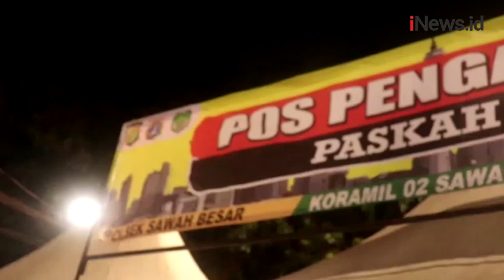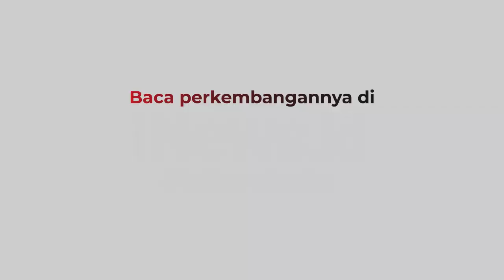Panglima TNI Kunjungi Katedral Pastikan Rasa Aman saat Perayaan Paskah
Panglima TNI Marsekal Hadi Tjahjanto menyambangi Gereja Katedral, Sawah Besar, Jakarta Pusat untuk memastikan rasa aman saat perayaan paskah. Panglima didampingi Pangdam Jaya beserta Kapolda Metro Jaya.

Android: inews.id/android
iPhone: inews.id/ios